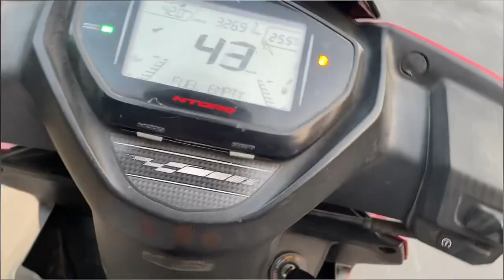ক্রয়ের ছুট্ট একটা vlog